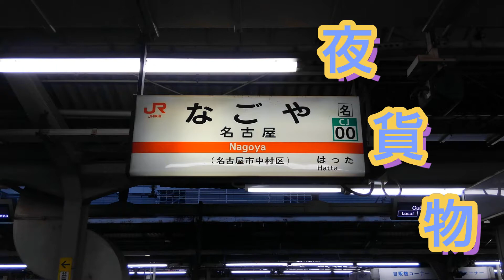【夜の名古屋駅】3098レ・撮影日違い×2本アップ。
●撮影日=令和3年5月7日と同年3年5月21日

【3098レ・名古屋(タ)→稲沢】
◎5/7=20:35通過・EF210-159
   5/21=20:36通過・EF210-157
◇撮影場所=名古屋駅13番線ホーム上から。